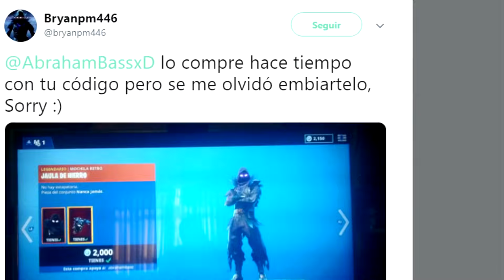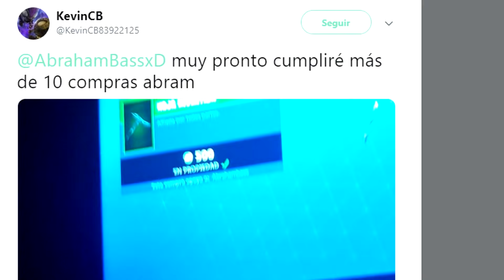Mi amigo de 12 años consiguió novia en fortnite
▲ Correo/Contacto
➤ Preguntas frecuentes.
➥ ¿Cómo te llamas?
→ Abraham.
➥ ¿Cuántos años tienes?
→ 18 años.
→ Grabo con el programa Geforce Experiencia de nvidia.